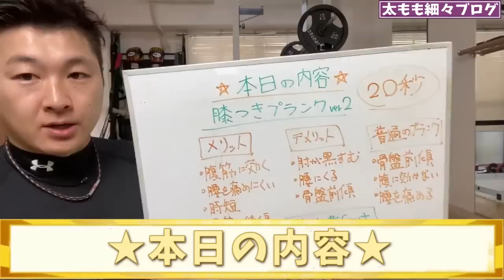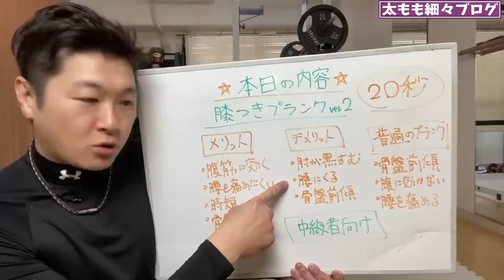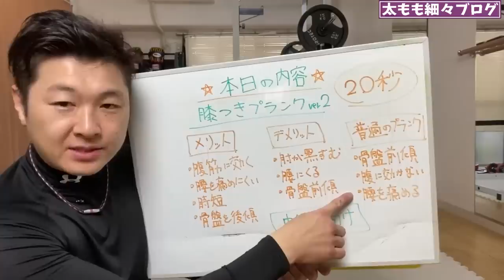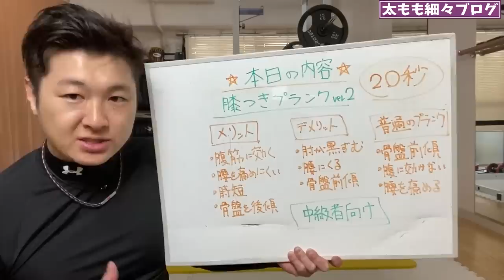ENG/한 ) 【20秒】実はプランクは膝を着いて揺れるとしっかりお腹に効く|タートルフィットネス